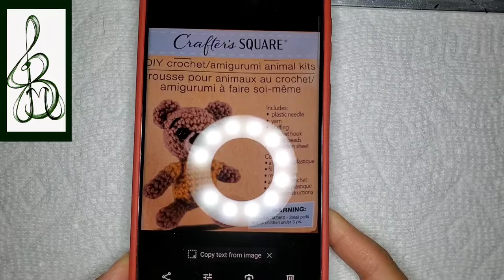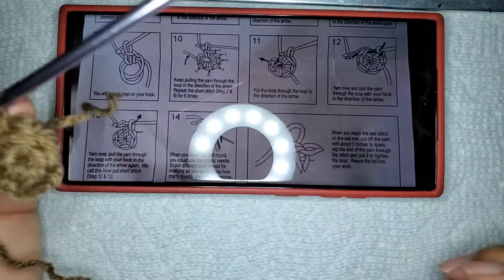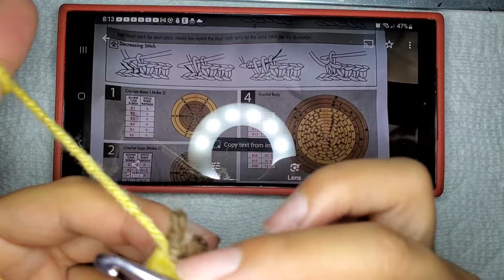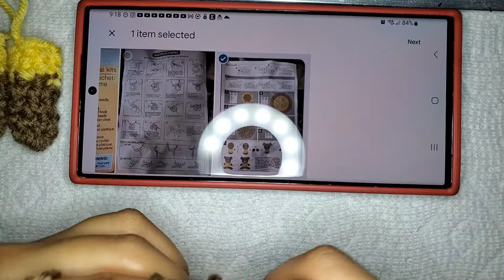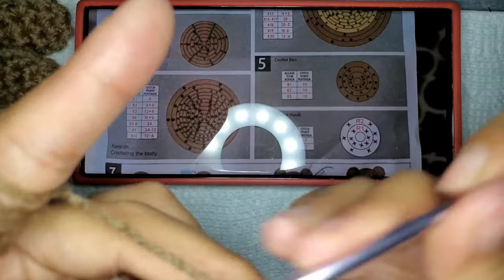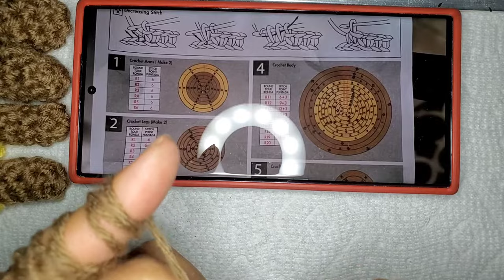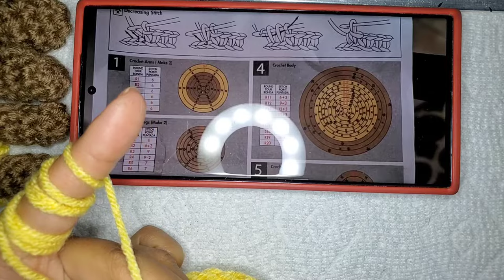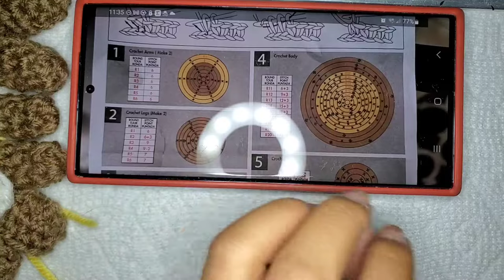Dollar Tree | Crafter's Square Crochet Kit | Teddy Bear | Completed (part 1)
Crochet instructions disected. Making the Teddy Bear part 1. Putting the pieces together, part 2.

Thank you for taking the time to watch my video.

IsmsbyJBM

Supply Nail Inc. for all Gelish products

Watch this live for more details!
*shopping spree, limit to be determined

*a much larger shopping spree, limit to be determined
* Comment in every video how long you watched:
   ex. quarter watch
          half watch
          full watch
* And timestamp 00:00 when you saw Dexter 🐈‍⬛️

* Watch the 50th episode live

Editing: Splice, CyberLink PowerDirector 18

Facebook Page: Isms By JBM